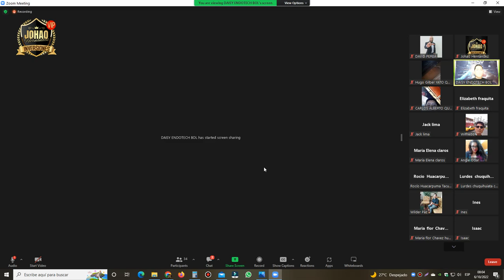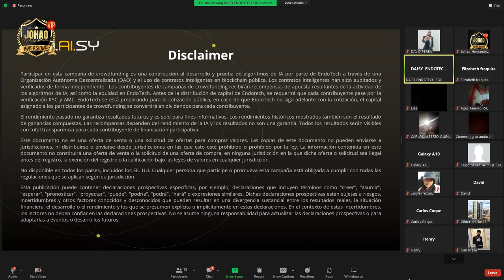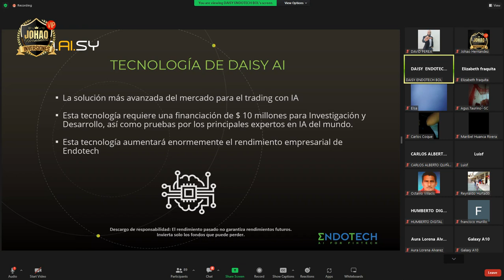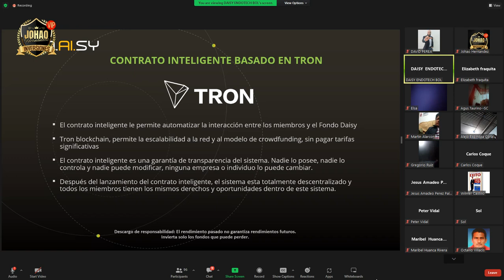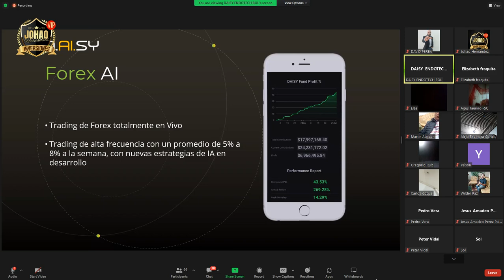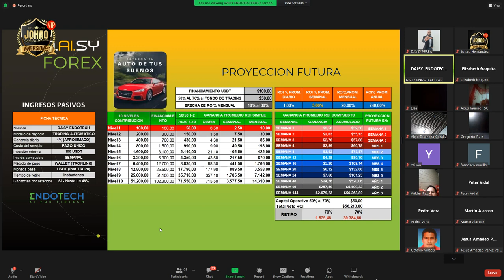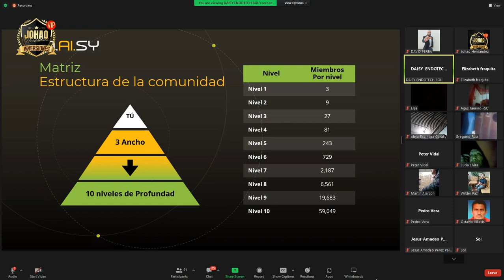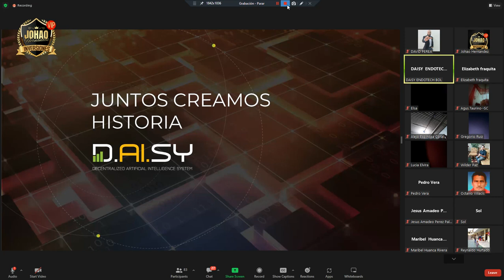🔴Endotech premiada por BINANCE, invierte en su Contrato Inteligente D.AI.S.Y. ganaras del 10-30% Mes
*Informacion PREMIUM*

Como empezar a ganar dinero con el Smart Contract D.AI.S.Y.?
*Paso 1.- Descargar wallet tronlink pro* 👁️👇👇
*Paso 2.- Recargar tronlink usdt para tu inversión y 250Trx para los fees*

*Paso 3.- conectar el LINK de referidos en la parte del navegador de tronlink, asi te uniras a mi equipo de ayuda para siempre* 👇

inversion minima *$100usd* dolares, el contrato inteligente no lo puede manipular nadie, ninguna persona, ninguna empresa, ya que esta en la cadena de bloques (BlockChain), *INVERSION DESENTRALIZADA*  las ganancias estan Garantizadas. El Smart Contract *D.AI.S.Y. NADIE LO POSEE, NADIE LO CONTROLA, NADIE PUEDE CAMBIARLO* .

Lo que dice FORBES de D.AI.S.Y. ENDOTECH

Lo que dice BINANCE de D.AI.S.Y. ENDOTECH